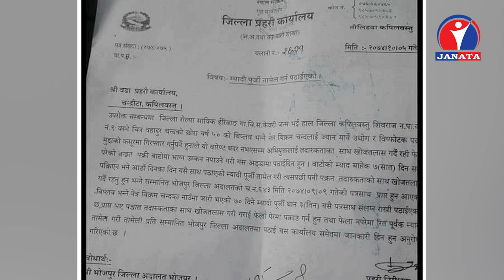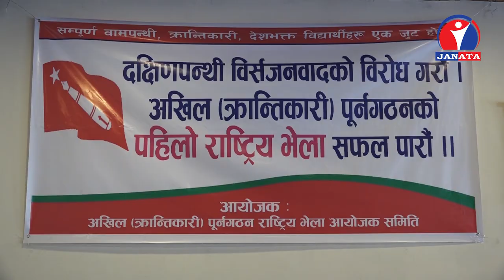विप्लबलाई ज्यान मार्ने उद्योग र विष्फोटक पदार्थको मुद्धामा पक्राउ पूर्जी जारी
कपिलवस्तुको शिवराज नगरपालिका वडा ९ भगवानपुरका ५० बर्षीय नेत्र विक्रम चन्द विप्लबलाई ज्यान मार्ने उद्योग र विष्फोटक पदार्थको मुद्धामा पक्राउ पूर्जी जारी गरिएको हो ।

वडा प्रहरी कार्यालय चन्द्रौटाले नेत्र विक्रम चन्दको घरमा पुगेर वडा अध्यक्ष तथा स्थानीय समुदायको रोहबरमा म्याद तामेलीको सूचना टाँस गरिएको प्रहरी निरिक्षक झविन्द्र प्रसाद भट्टराईले जानकारी दिनुभयो । नेत्र विक्रम चन्द (विप्लब) लाई भोजपुर जिल्ला अदालतले ज्यान मार्ने उद्योग र विष्फोटक पदार्थ मुद्धाको कसुरमा गिरफतार गर्ने पक्राउ जारी गरेको हो ।

म्याद तामेली गरेको ७० दिन भित्र आफु खुशी वा प्रहरीद्धारा जिल्ला अदालत भोजपुरमा उपस्थित नभएमा वा नगराएमा प्रचलित कानुन बमोजिम कार्वाही हुने निरिक्षक भट्टराईले जानकारी दिनुभयो । यस अघि अदालतले विप्लवलाई ७ दिने पक्राउ जारी संगै ७० दिने म्याद तामेली पूर्जी जारी गरेको छ ।

Public Popular Tags